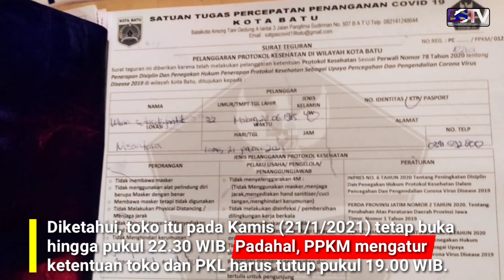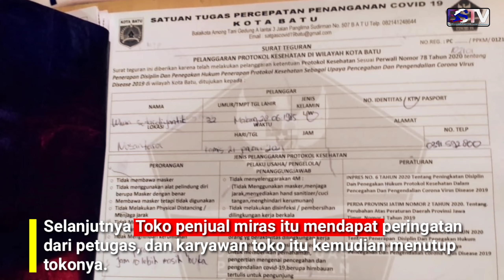Usai Diperiksa KPK | Langgar PPKM Toko Miras Nusantara Ditutup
Salah satu toko yang menjual minuman keras (miras) Toko Nusantara yang berlokasi di Jalan Gajahmada, Kelurahan Ngaglik, Kecamatan Batu, Kota Batu terpaksa harus ditutup petugas Satpol PP, karena melanggar aturan jam malam Pemberlakuan Pembatasan Kegiatan Masyarakat (PPKM).

Padahal, Pemerintah Kota Batu melalui SE Wali Kota Batu, telah meminta kepada semua pemilik maupun pengelola toko, kios, rumah makan, PKL, dan tempat hiburanpun diwajibkan tutup sesuai ketentuan jam tersebut, tanpa terkecuali.

Diketahui, toko itu pada Kamis (21/1/2021) tetap buka hingga pukul 22.30 WIB. Padahal, PPKM mengatur ketentuan toko dan PKL harus tutup pukul 19.00 WIB.

Ketentuan itu sesuai dengan surat edaran Wali Kota Batu terkait PPKM, guna untuk pengendalian penyebaran Covid-19.

Pantauan awak media di lapangan, tampak petugas gabungan yang terdiri dari Satpol PP, TNI-Polri berpatroli berkeliling jalan protokol di wilayah Kota Wisata Batu.

Petugas mendatangi Toko Nusantara yang kedapatan masih buka, kemudian karyawan diminta tutup dan berikut memberikan sanksi berupa teguran secara tertulis.

Mendapat peringatan dari petugas, karyawan toko itu kemudian menutup tokonya.

Kepala Satuan Polisi Pamong Praja Pemerintah Kota Batu, M. Noer Adhim menjelaskan, setiap hari selalu melakukan pengawasan dan pengamatan secara langsung penerapan PPKM. Apakah PKL dan toko menaati surat edaran Wali Kota Batu terkait PPKM yang merujuk pada Surat Edaran Gubernur Jawa Timur atau tidak.

"Kami setiap hari tanpa kenal lelah, selalu berpatroli dengan menyisir ke berbagai tempat yang ada di wilayah Kota Wisata Batu. Kami memberi peringatan untuk segera tutup karena sebenarnya para pedagang ini sudah tahu," terang Adhim sapaan akrabnya kepada wartawan, melalui sambungan telepon, pada Kamis (21/1/2021) malam.

Mantan Lurah Junrejo ini menegaskan, jika masih saja membandel, maka petugas bakal melakukan tindakan sesuai dengan peraturan dan undang-undang protokol kesehatan yang berlaku, tanpa tebang pilih.